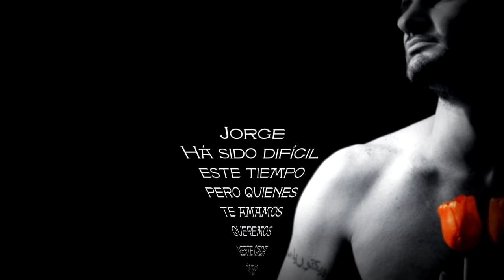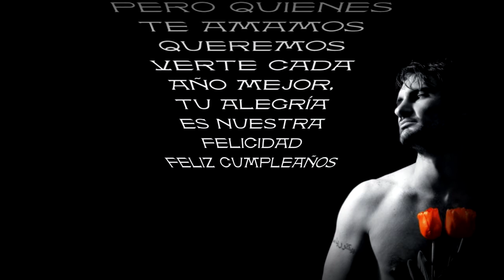Cumple de Jorge